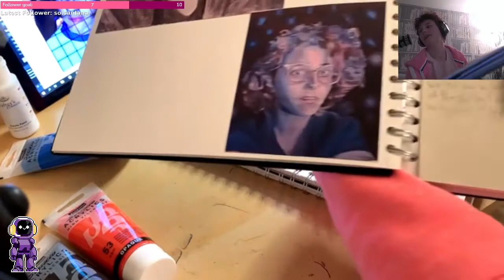drawing billzo again lol [VOD 4/1/22]